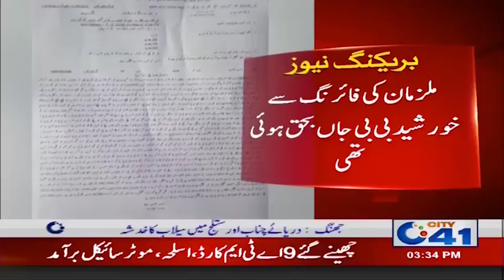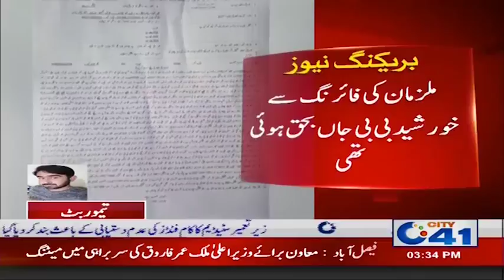Kharianwala | Chak 229 Makwana Main Firing Ka Mamla | City 41